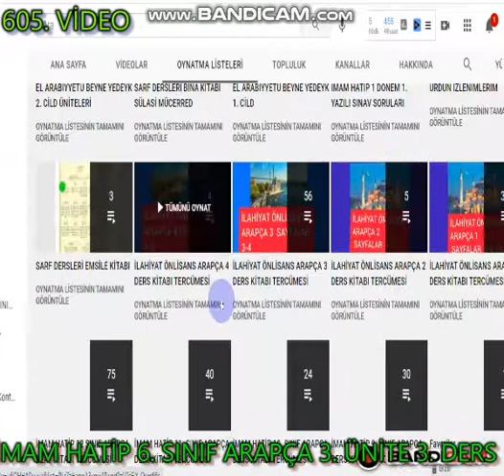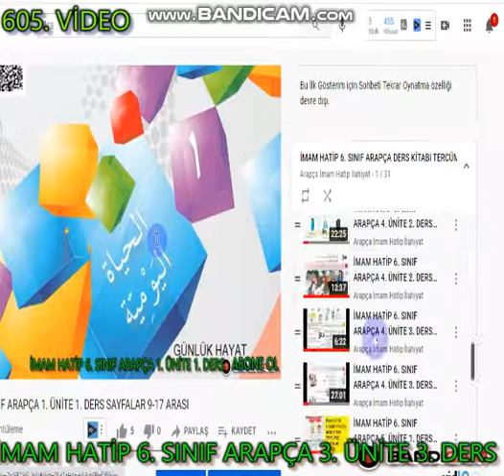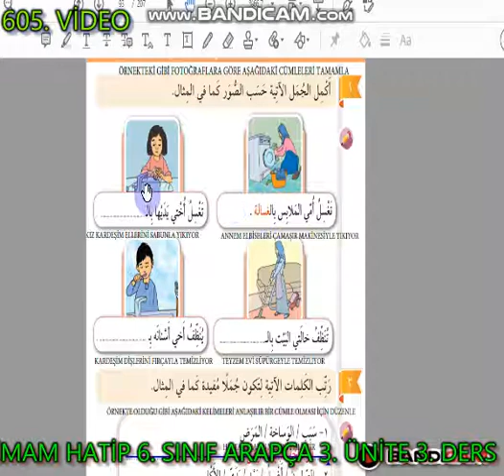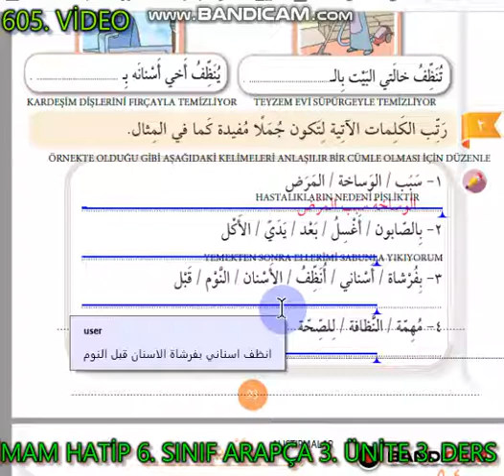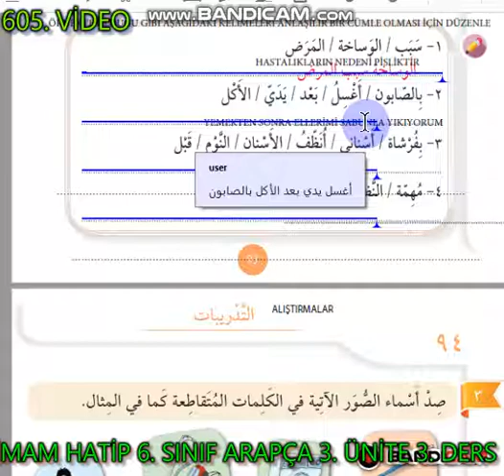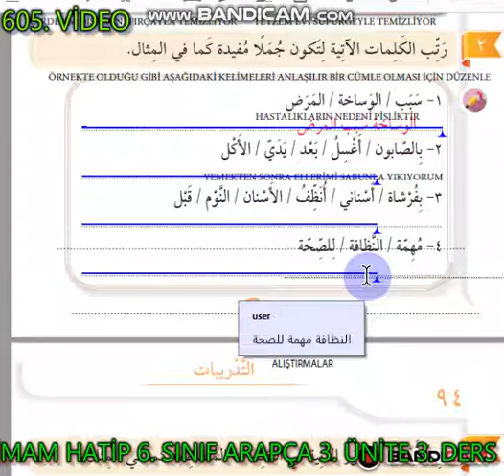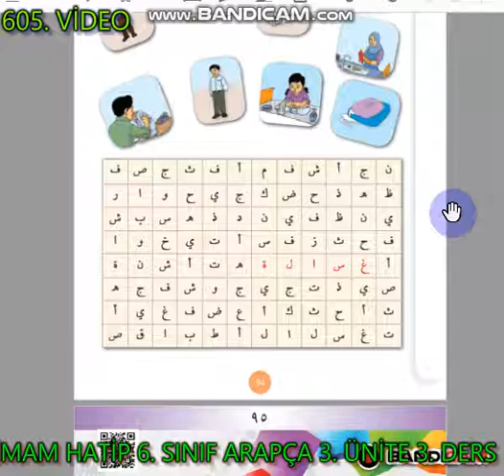Arapça 6. Sınıf Ders Kitabı Cevapları 3. Ünite 3. Ders Sayfa 93-94 Alıştırmalar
Arapça 6. Sınıf Ders Kitabı Cevapları Sayfa 93-94 Alıştırmalar6. SINIF ARAPÇA 1. ÜNİTE 1. DERS SAYFALAR 9-17 ARASI
6. sınıf arapça konu anlatımı,
6. sınıf arapça ders kitabı cevapları,
6. sınıf arapça test,
6. sınıf arapça konuları,
6. sınıf arapça test çöz,
6 sınıf arapça alıştırmalar,
6. sınıf arapça cevap anahtarı,
6 sınıf arapça zıt anlamlı kelimeler,
6. sınıf arapça ders anlatımı,
6 sınıf arapça konu anlatımı video,
6 sınıf arapça bilgi yarışması soruları,
6. sınıf arapça cevapları,
6.sınıf arapça cevapları meb yayınları,
6. sınıf arapça cevapları meb,
6. sinif arapca calisma,
6. sınıf arapça çalışma kitabı cevapları meb yayınları imam hatip,
6.sınıf arapça çalışma kağıdı,
6 sınıf arapça ders kitabı türkçe çevirisi,
6.sınıf arapça ders kitabı cevapları 2019,
6 sınıf arapça sınava hazırlık testleri,
6. sınıf arapça imam hatip,
6. sınıf imam hatip arapça ders kitabı cevapları,
meb 6 sınıf arapça ders kitabı cevapları,
meb 6.sınıf arapça ders kitabı,
meb 6. sınıf arapça çalışma kitabı cevapları,
meb 6. sınıf arapça,
meb 6. sınıf arapça kitabı cevapları,
meb yayınları 6.sınıf arapça ders kitabı cevapları,
meb yayınları 6.sınıf arapça çalışma kitabı cevapları,
meb yayınları 6. sınıf arapça,
m
6 sınıf arapça öğrenci çalışma kitabı cevapları meb yayınları,
6.sınıf arapça renkler,
6.sınıf arapça sınavı 1.dönem 1.yazılı,
6. sınıf arapça sınavı,
6. sınıf arapça saatler konu anlatımı,
6.sınıf arapça test çöz 1.dönem 1.yazılı,
6. sınıf arapça yazılı soruları,
6. sınıf arapça yazılı,
arapçaders,
arapça öğren,
arapça öğreniyorum tonguç akademi,
arapça öğrenmek isteyenlere tavsiyeler,
arapça videoları,
0 dan arapça öğreniyorum,
0 dan arapça,
aöf arapça 1,
arapça ögreniyorum ders 1,
oz akademi,
6. sınıf arapça kitabı,
6. sınıf arapça ders kitabı cevapları,
6. sınıf arapça konu anlatımı,
6. sınıf arapça oz akademi,
6. sınıf arapça cevap anahtarı,
6. sınıf arapça cevapları,
6. sınıf arapça isim cümlesi,
6. sınıf arapça kitabı cevap anahtarı,
6. sınıf arapça çalışma,
6. sınıf arapça çeviri,
6. sınıf arapça çalışma kitabı cevapları,
6. sınıf arapça çalışma kitabı cevapları meb yayınları,
6. sınıf arapça etkinlikler,
6. sınıf arapça haza hazihi,
imam hatip 6. sınıf arapça,
6. sınıf arapça kelimeler,
6. sınıf arapça meb yayınları,
6. sınıf arapça müennes müzekker,
6. sınıf arapça mazi fiil,
6. sınıf arapça meb yayınları cevap anahtarı,
6. sınıf arapça test çöz,
6. sınıf arapça testi,
6. sınıf arapça test,
6. sınıf arapça yazılı soruları,
arapça meb yayınları 6.sınıf,
6. sınıf arapça zamirler,
6. sınıf arapça zamirler konu anlatımı,
6. sınıf arapça 1. dönem 1. yazılı,
6. sınıf arapça 1. ünite,
6. sınıf arapça 1. dönem 1. yazılı tonguç akademi,
6. sınıf arapça ders kitabı cevapları,
6. sınıf arapça 1. dönem 1. yazılı,
6. sınıf arapça kitabı,
6. sınıf arapça 1. dönem 2. yazılı 2019,
6. sınıf arapça 1. ünite 1. ders,
6. sınıf arapça ders kitabı cevapları 1. ünite,
6. sınıf arapça mevsimler,
6. sınıf arapça zıt anlamlı kelimeler,
6. sınıf arapça tonguç akademi,
6. sınıf arapça vücudun bölümleri,
6. sınıf arapça cevap anahtarı,
ckmk akademi 6. sınıf arapça,
6. sınıf arapça ders kitabı,
6. sınıf arapça ders kitabı cevapları 1. ünite,
6.sınıf arapça hastalıklar,
6. sınıf arapça kıyafetler,
6. sınıf arapça kitabı 1 ünite 1 ders,
6. sınıf arapça kelimeler,
6. sınıf arapça kitabı cevapları 2019,
6 sınıf arapça kitabı 1 ünite 1 ders,
6. sınıf arapça renkler şarkısı,
6. sınıf arapça sıfat tamlaması,
6. sınıf arapça sınavı 1. dönem 2. yazılı,
sahra arapça 6. sınıf,
6. sınıf arapça taşıtlar,
6. sınıf arapça temizlik,
6. sınıf arapça test çöz,
6. sınıf arapça test çöz eğitimhane,
6. sınıf arapça testi çöz,
6. sınıf arapça test,
tonguç arapça 6.sınıf,
6. sınıf arapça ulaşım araçları,
6. sınıf arapça 1. ünite,
6. sınıf arapça yazılı soruları,
6. sınıf arapça 1. dönem 1. yazılı,
6.sınıf arapça 1. ünite 1. ders,
arapça 6. sınıf 2. dönem 2. yazılı,
arapça 6. sınıf mevsimler,
arapça 6. sınıf ders kitabı 4. ünite,
arapça 6. sınıf renkler,
arapça kitabı cevapları 6.sınıf 2019,
arapça 6 sınıf ders kitabı türkçe çevirileri,
arapça dersi 6.sınıf,
arapça sınavı 6.sınıf 2. dönem 1. yazılı,
6.sınıf arapça hastalıklar,
6. sınıf arapça kıyafetler,
6. sınıf arapça renkler şarkısı,
tonguç akademi 6. sınıf arapça,